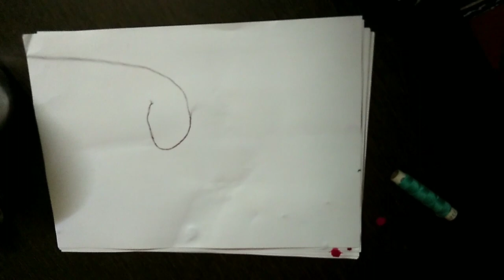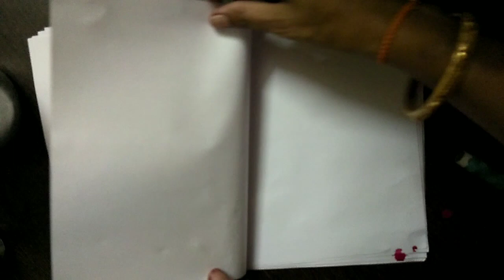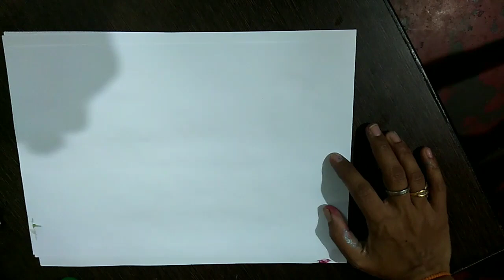🔴how to busy kids ll coloring for kids ll drawing for kids ll types of drawing ll coloring l drawing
This video is for kids to enjoy coloring and fun activity